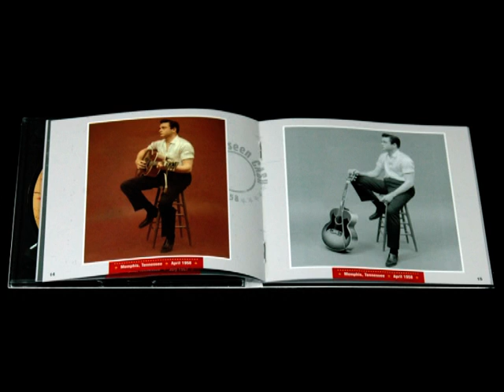Johnny Cash - Unseen Cash from William Speer's Studio.mpg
Johnny Cash - Unseen Cash from William Speer's Studio - BCD 17308 AH
1 CD digipac with 28-page booklet
GENRE Country
TRACKS 12
PLAYING TIME 25:33

 Think you've seen it all by Johnny Cash? Think you've heard it all by Johnny Cash? Think again!
 An innovative artist like Johnny Cash deserves an innovative package. Here, striking unpublished images
from early in Cash's career are packaged with a one-sided LP of Cash on-stage in 1957 and 1959.
 The flipside of this limited edition LP features a portrait of Johnny Cash,
engraved into the LP's audiophile-grade 180 gram vinyl.
 Packed in a 16-page hardcover book.
 A true collector's item! Unseen photos, rarely heard audio!
 Released to coincide with the 80th anniversary of Johnny Cash's birth!

INFORMATION
In 1955, at the dawn of his long career, SUN RECORDS president Sam Phillips sent Johnny Cash to a nearby photographer, William
Speer. Cash was fortunate because Speer was an innovative craftsman, influenced by vintage Hollywood photographers who used
light in a dramatic new way. Speer shot photo sessions with Cash, between 1955 and 1958. A couple of images were published
in the 1950s, but the rest were stored away... until now. Realizing that the photos deserved to be seen full size, BEAR FAMILY lustrously
restored them and packaged them in a 16-page LP-sized hardcover book, accompanied by a one-sided LP of rare live
audio from the same era. The other side of the LP features a portrait of Cash engraved into the audiophile-grade 180 gram vinyl.
And so now, eighty years after Johnny Cash was born in rural Arkansas at the height of the Great Depression, we see him in a
new light.
There are many Johnny Cash collectors, and this is Cash in words, music, and... above all... striking unpublished images!
Also available as a digipac CD with a 28-page booklet.

TRACK LISTING
Country Style U.S.A. #18
Stay All Night, Stay A Little Longer • There You Go • Give
My Love To Rose • CAROLEE COOPER: White Silver Sands •
Home Of The Blues • Stay All Night, Stay A Little Longer (&
CAROLEE COOPER & CHARLIE APPLEWHITE)
Country Music Time #141
Intro • I Got Stripes • Pickin' Time • JOHNNY WESTERN: Ten
Years • Swing Low, Sweet Chariot • Outro